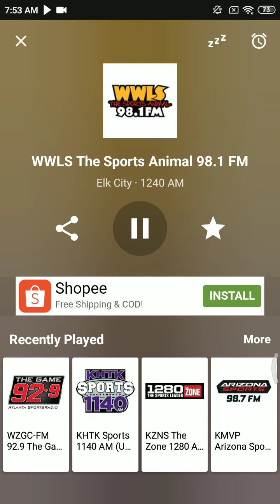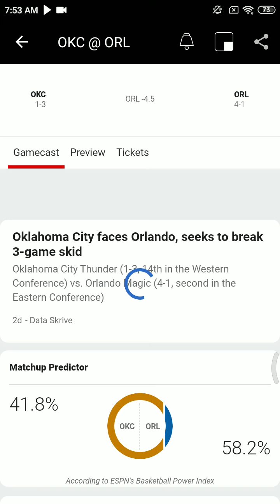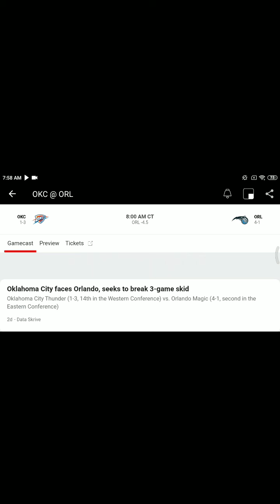Thunder VS Magic-Jan 2 2021 - Pregame Show - Thunder Radio